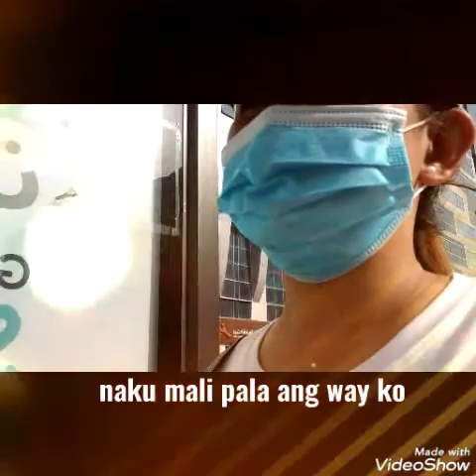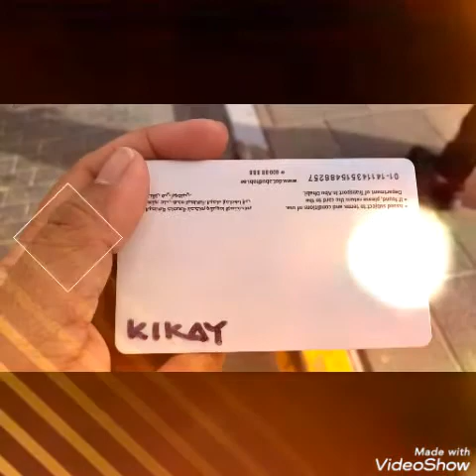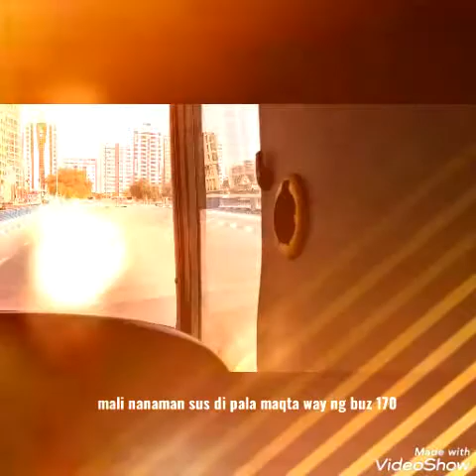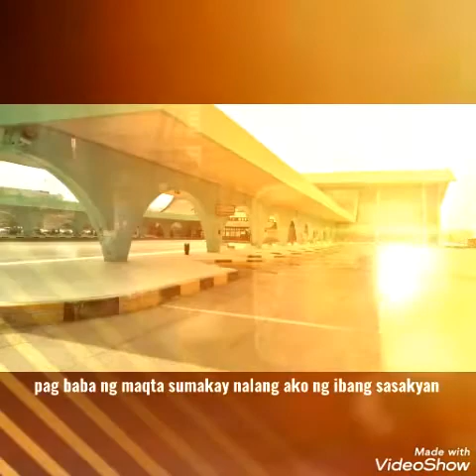2nd day new job